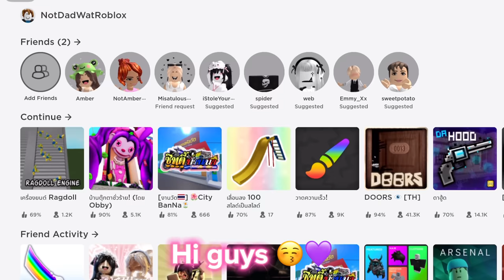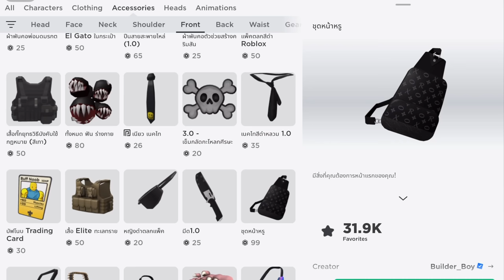DAD’S FIRST TIME GETTING ROBUX! 😱🤑✨